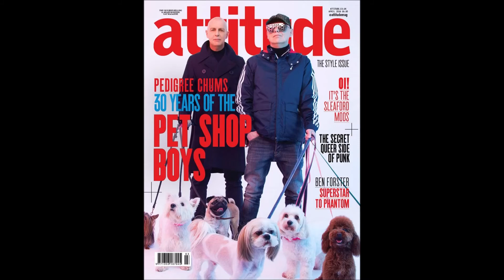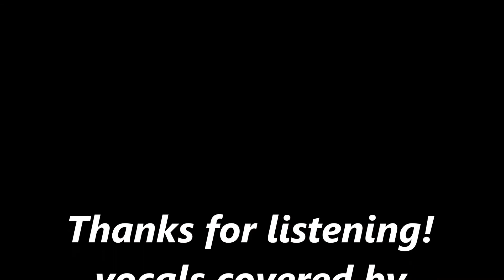Pet Shop Boys - Suburbia (Vocals Covered By Asif Hasan Tomu)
Suburbia (1986) (from the album, "Please") (originally performed by Pet Shop Boys) vocals covered by Asif Hasan Tomu.